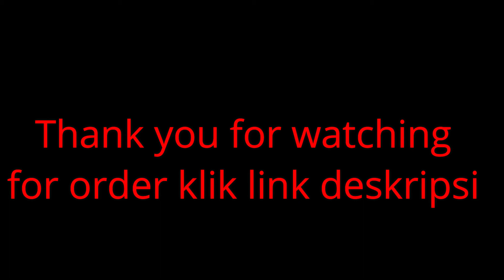Make Over Dapur Rumah Subsidi, Dapur Jadi Mewah Dan instagramble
Untuk Pemesanan silahkan kontak